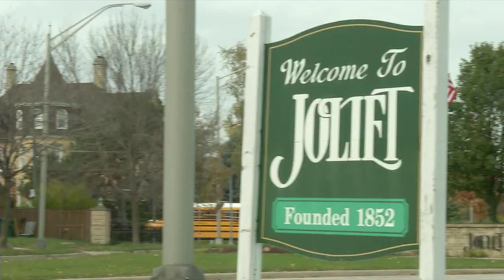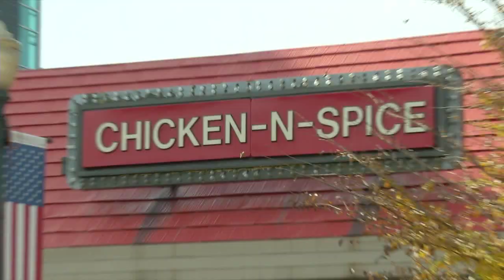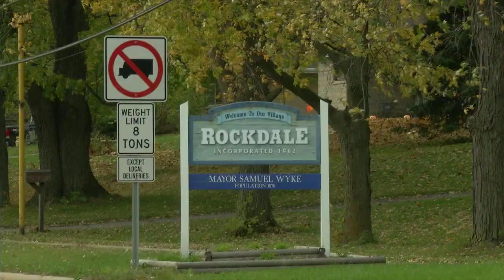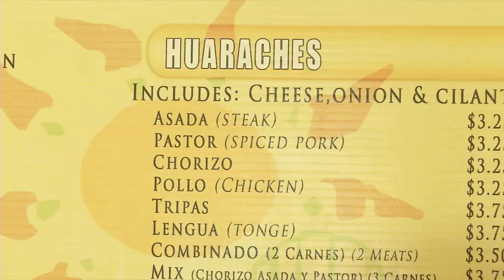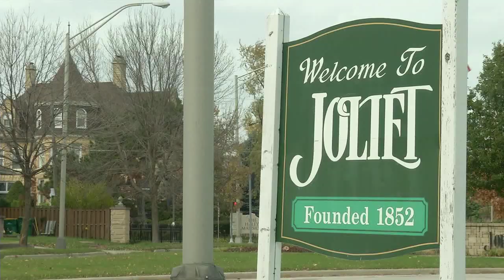My Hometown: Joliet UNCUT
Our line producer / Food Fighter Matt Knutson takes us on a tour of his hometown: Joliet. We couldn't fit the entire tour in the live show so here is the uncut version.